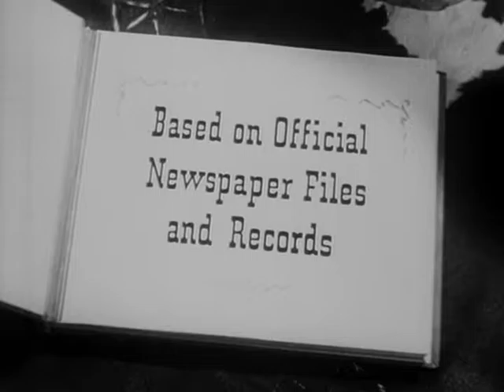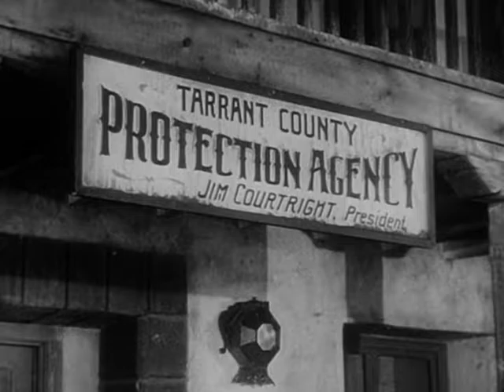Stories of the Century (Episode 36) Jim Courtright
Matt Clark comes to Fort Worth, Texas to investigate a gunslinging ex-marshal who has started up a deadly protection racket.

Robert Knapp as Jim Courtright
Wally Cassell as Luke Short
Fred Sherman as Marshal Johnson
Lee Roberts as Hal Pierce
Daniel White as Huck Hanna
Rory Mallinson as Sam Schaefer